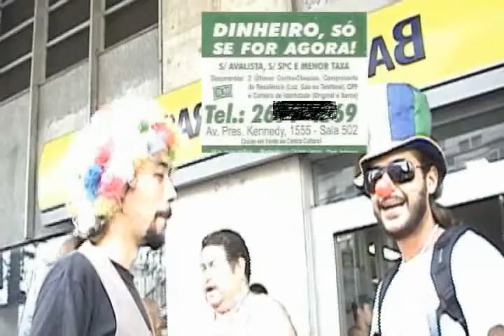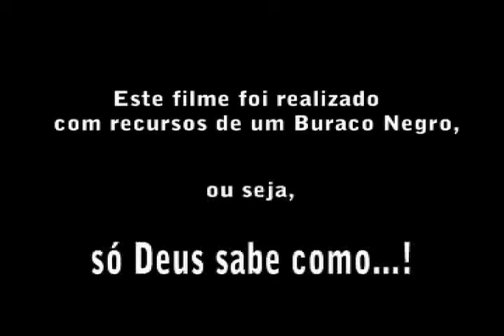AnguTv! - Sistema Financeiro - Parte 2 de 2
No terceiro episódio da série a AnguTv! convida o público a tentar entender o intricado mundo das instituições financeiras.
Formato: MiniDv.
Duração: 14'.
Ano da produção: 2007.